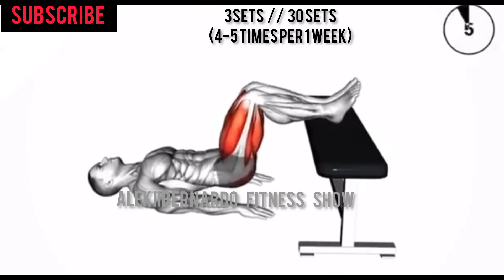💪🔥 KEGEL EXERCISES FOR MEN(NO EQUIPMENTS)